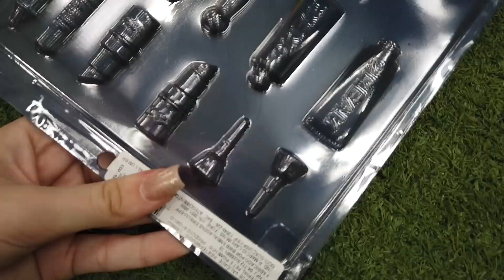GIOVANNA ALPARONE MOSTRA TODAS AS FORMAS DE CHOCOLATE DO STUDIO!!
ESSE É O CANAL OFICIAL DA IRMÃ DO LUCCAS NETO!